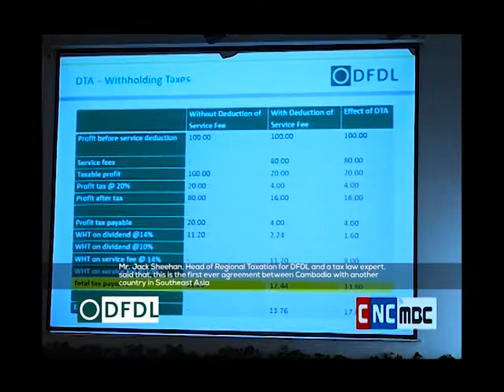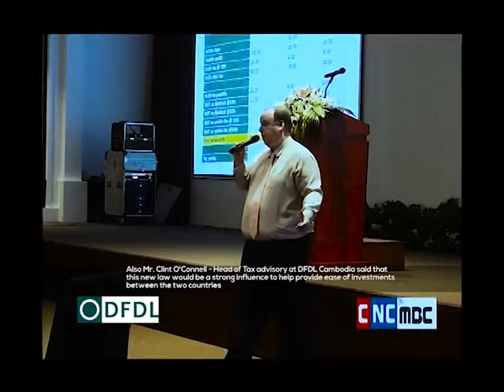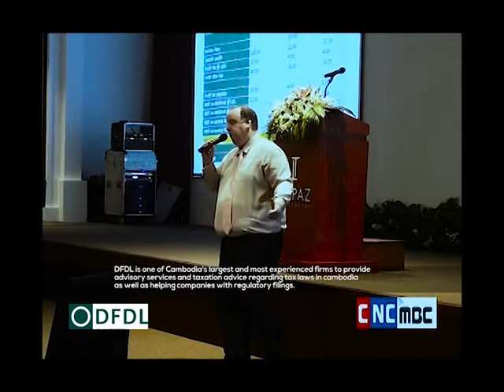biggercomms Public relation - DFDL - DTA Seminar 29 June 2016 - Jack Sheehan and Clint O'Connell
online media
public relations